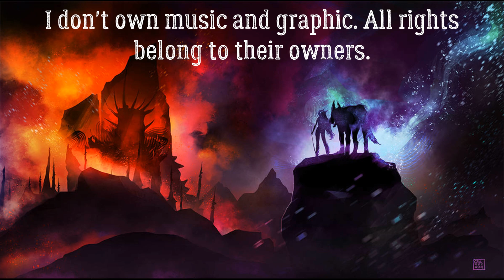Chronologiczna Historia Ardy #15 - Droga do Angbandu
Witajcie!  W kolejnym odcinku naszej podróży przez Historię Ardy poznacie dalsze losy Berena i Luthien po opuszczeniu Tol in Gauroth.

Intro music Journeyman  by Aakash Gandhi